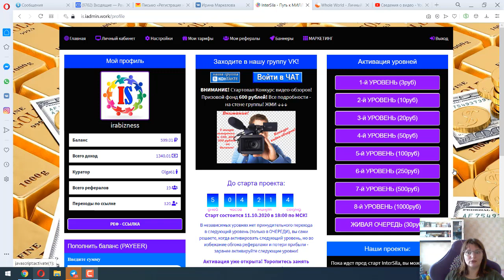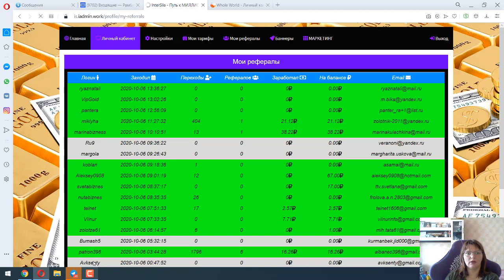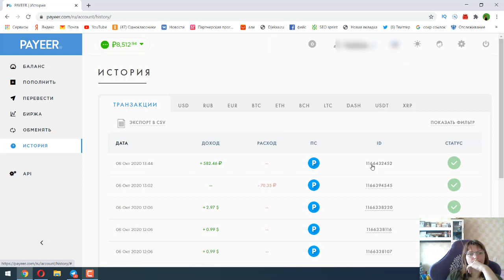1300 рублей уже на предстарте INTER SILA! Старт 11.10.2020, торопись!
😇 Торопитесь занять места в первых рядах! Идёт предстарт!